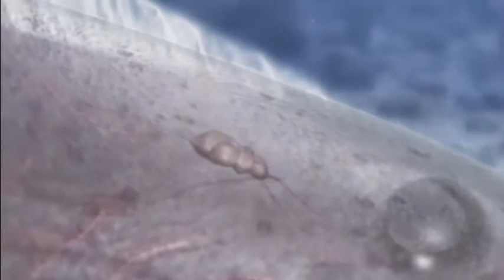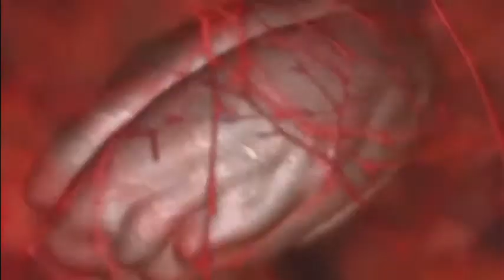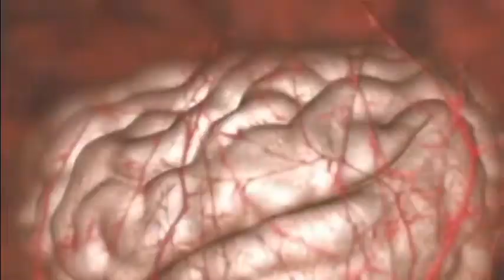grade 9 unit 9